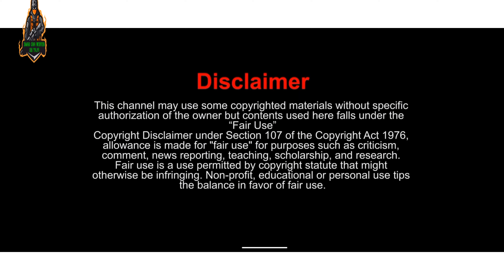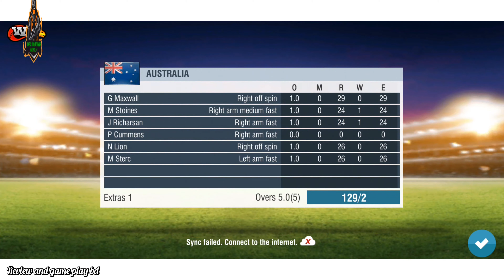Wcc2 game play in 4k video, wcc2 best game play in Wcc2 game, 4K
Details
What's new
Removed Location permission for WCC2 app in
device app settings
Fixes for Crashes due to Ad SDKs
About this game
WCC-World's #1 Cricket Game Franchise. Home of
Mobile Cricket!
Welcome to the Next Generation in Mobile Cricket
Gaming! Every cricket lover can now have the most
advanced 3D mobile cricket game in the palm of their
hands! You can play the maximum number of cricket
shots including the famous Dil-scoop, the Helicopter
shot and the Uper-Cut! This is a game built for you
the cricket fan! You have loads to look forward to!
You can customize your players and cheer your team
with customized banners! You can also look forward
to scintillating animations, more cricketing venues,
new controls, and new camera angles! 'World Cricket
Championship 2' has features that make it the most
dynamic and versatile game in the world of mobile
cricket. Be prepared for insane fun!!
Features:
Online and Offline 1v1 Multiplayer via Online Rivals
and Local Rivals
Ashes to Ashes Test Tournament
150 different batting animations and 28 different
bowling actions
Electrifying fielding with stunning diving catches &
quick throws to surprise the opponent.
Challenging Al opponent
Realistic ball physics which responds to the pitch
(Dead, Dusty, Green)
Player attributes - Players gain extra skills for
consistent performance
18 different international teams, 10 domestic teams,
42 different stadiums. TEST Cricket, Hot Events and
more than 11 tournaments including World Cup, World
T20 Cup, Blitz Tournament and ODI Series.
The Gangs of Cricket mode where the user can form
gangs and compete in challenges.
Challenge A Friend mode enables the user to
The emotions of the fielders vary according to the
circumstances of the match.
Cinematic cameras and real-time lighting enhance
the visual appeal.

3D Wagon wheel with dynamic game data
Hawk-eye view for bowling summary & for LBW
appeals
3D Bar chart for innings run scored
Ultra slow motion Action replays with multiple
camera angles
Two different batting camera settings (Bowler's end
& Batsman's end)
Fielders are configured with advanced ball - head
coordination system
Professional English and Hindi commentary with
dynamic ground sounds
Night mode in Quickplay and all tournaments with
LED stumps
Batting Timing Meter to time your lofted shots.
Manual Field placement to control your opponent in
All modes
Share and save game highlights generated at the end
of the match.
.A user can edit the playing 11 team, player names
and their roles.
.Misfielding, stunning wicketkeeper catches, quick
stumping & tight 3rd umpire decisions to create a
realistic cricketing experience.
New fielding, umpire, toss animations and 110+ new
batting shots
Battle-tested and updated engine to provide fluid
30fps gaming on most mid-range devices..
Awards& Recognition
App Annie Report- Top Games by Time Spent, India
2016
App Annie Report- Top Games by MAU, India 2016,
2017 & 2018
Winner NASSCOM Gaming Forum Awards 2015
Game of the Year People's Choice Award
- Google play store - Best games of 2015, 2016 &
2017
Google play store - Most social games of 2017
Permissions Required:
GET ACCOUNTS - To Sign-in into the game using your
Google account
READ PHONE_STATE -Enables us to send you push
notifications on various updates & offers
Recommended System Specifications,
Android oS: 4.1 or higher
-2GB RAM

Rated for 3+
Users interact, In-game purchases
AD Contains ads
Ads are placed by the app developer.
Uses Google Play Games
For automatic sign-in, leaderboards,
achievements and more.
Achievements
Grants you achievements for completing
goals and skill-based challenges.
Leaderboards
Compare your scores with your friends and
other Play Games players.
Game info
Version
2.9.2
Updated on
24 Feb 2021
Downloads
50,000,000+ downloads
In-app purchases
item
Offered by
Nextwave Multimedia
Released on
28 Jul 2015